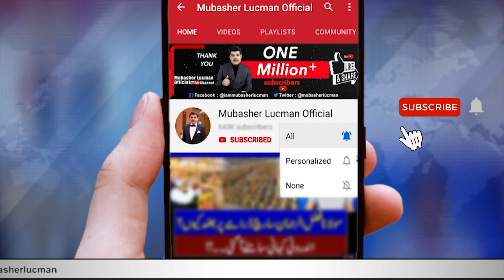غلط فہمی میں نہ رہیں۔۔